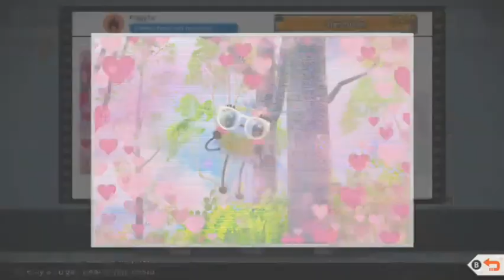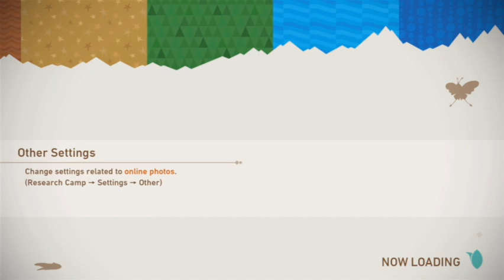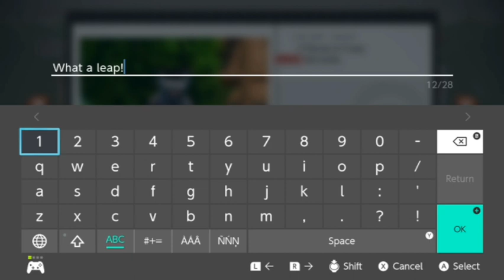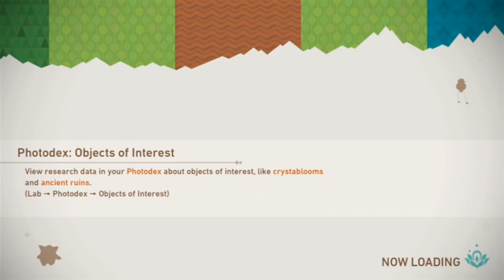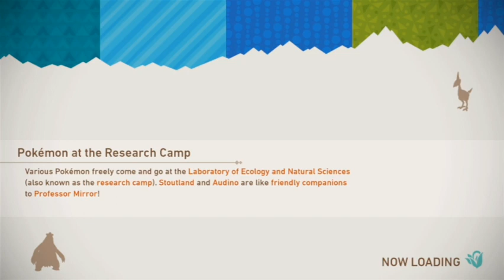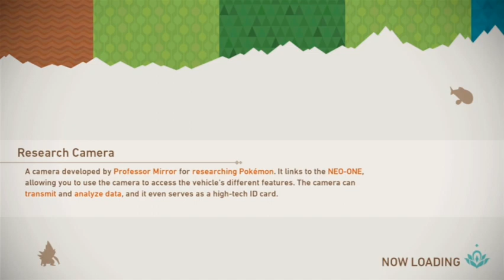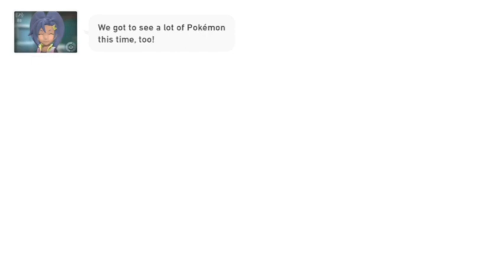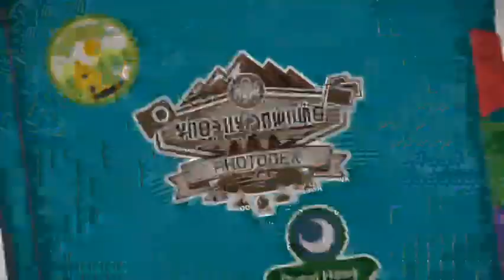New Pokemon Snap Part 17: Gimme the rest of the Research center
Join us as I try to find the last few pokemon here, and get the requests done.